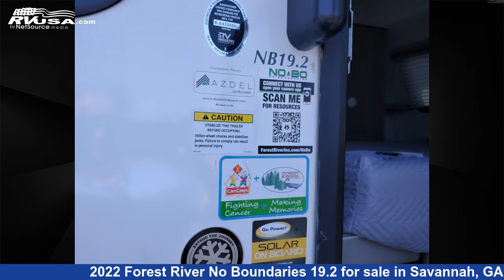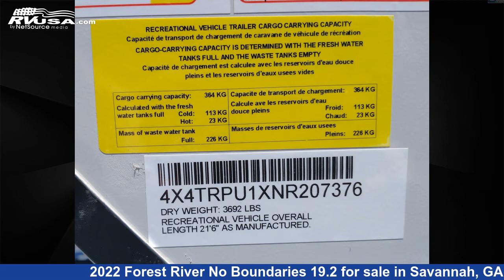Eye-catching 2022 Forest River No Boundaries Travel Trailer RV For Sale in Savannah, GA | RVUSA.com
This 2022 Forest River No Boundaries 19.2 is a Travel Trailer RV. It is located in Savannah, GA 31419 and is offered for sale by Travelcamp of Savannah. This New Forest River Is 21' 0" in length and features sleeps 2.The unloaded weight of this 2022 Forest River No Boundaries 19.2 is 3609 lbs.